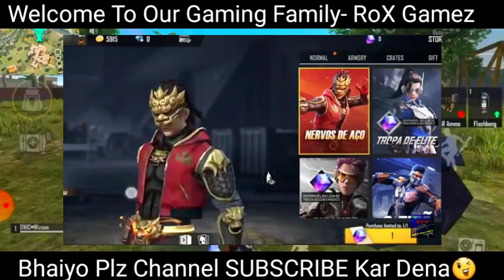Upcoming Magic Cube Bundle After Update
Upcoming Magic Cube Bundle After Update | Magic Cube Me Kaunsa Bundle Aayega 2020
1) Upcoming magic cube bundle in free fire
2) Next magic cube update
3) Magic cube me ab kaunsa bundle aayega
4) Magic bundle after new update
In this video i had told you what bundle will come in magic cube update.

Cover Topic-
Upcoming Magic Cube Bundle
Upcoming Weapon Royale FreeFire
New Pan Skin Freefire
FreeFire More Updates
Freefire upcoming New Weapon Royale
FreeFire magic cube bundle
Freefire upcoming Magic Cube Bundle Full Details
Freefire New Topup event
Freefire upcoming New update
Freefire New Upcoming Update
Freefire New Update New OB21
ROX GAMERZ
If anyone thought I have use any copyright content in this video so plz tell me I'll remove my video with in 24hours thank you.

          or
          or
3 (Otis McDonald - Not For Nothing